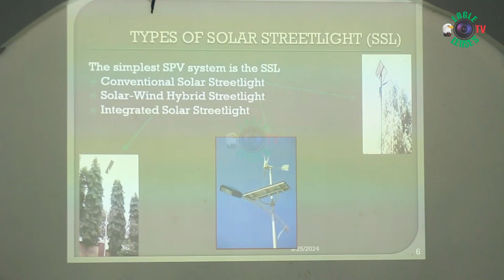UPDATE FROM DAY 2 OF THE SOLAR ENERGY TRAINING BY SENATOR BINOS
Yesterday 250 youths began their journey to acquire skills in solar energy, and today being the second day, they selves into the fundamentals of Solar installation, repairs, and maintenance.